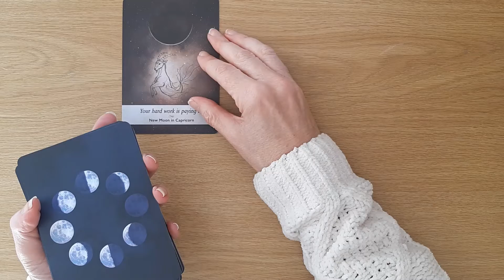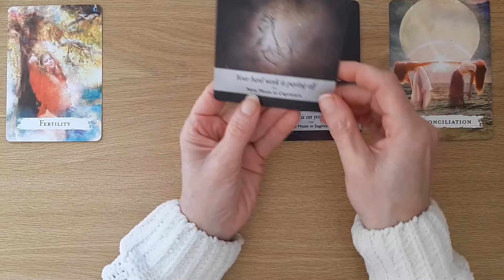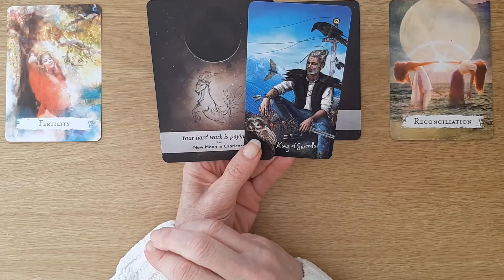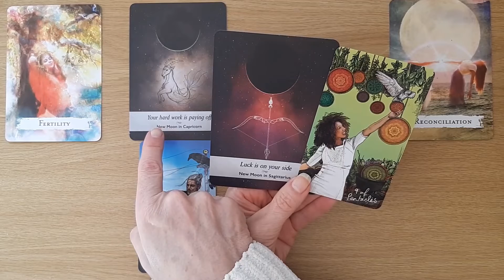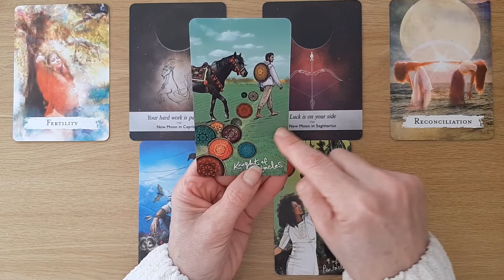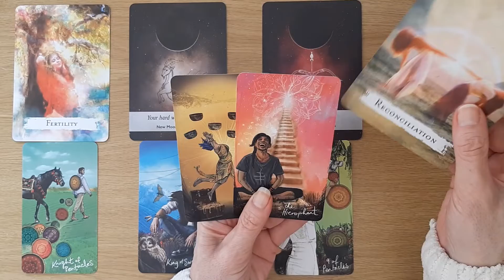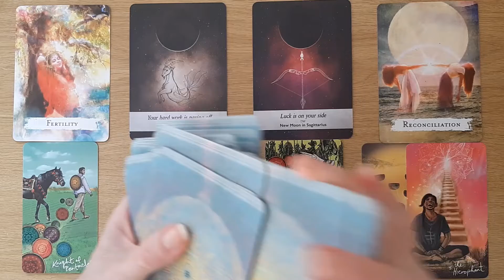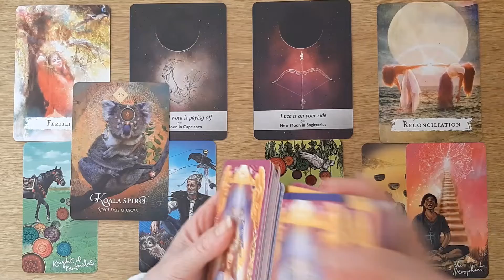Gemini♊ "PERFECT TIMING PLAYS OUT IN THE MOST PERFECT WAY"🌕Supermoon July 2022 Tarot Reading🦌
Welcome Gemini, to your - What does the Supermoon in July 2022 have in store for you, reading. This Tarot and Oracle Card Reading is all about the possible energies coming towards you at this very compelling time. This Supermoon is in Capricorn and is a Full Buck Supermoon.  It is called the Full Buck or Buck Supermoon as this is the time when the male deer's (buck’s) antlers are in full growth.

Cards used in this Reading:
Spellcasting Oracle Cards – Flavia Kate Peters, Barabara Meiklejohn-Free